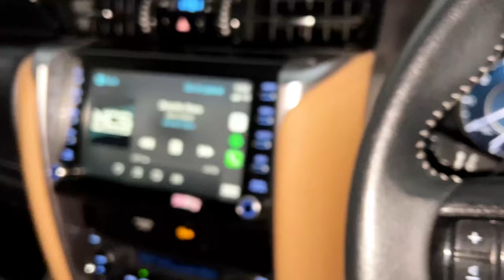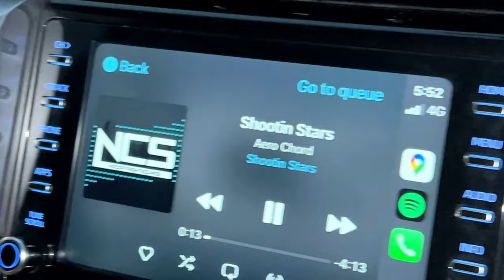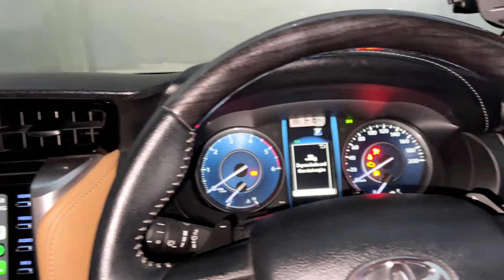FORTUNER HI-END MUSIC SYSTEM WORTH ₹1.10 LAKH| COMPLETE JL AUDIO SETUP IN AMBALA इससे बेहतर कुछ नहीं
Fortuner Legender HIGH END Audio Upgrade

1. JL AUDIO C2-650 Components FRONT
2. JL AUDIO C2-650 Components REAR
3. JL AUDIO AMPLIFIER JD 400/4
4. Deafbouce Hi low Convertor
5. Garrode Speaker wiring
6. Blaupaunkt RCA
7. Ferry RainGaurd
8. Cervin Vega Mono amplifier
9. JL audio 10 inches subwoofer W0

Toyota Fortuner Modified: Old FORTUNER Converted Into LEGENDER 2021 😧I Toyota Fortuner Legender 2021 | New Toyota Fortuner 2021 | Fortuner 2021 | Fortuner Legender 2021 | new fortuner 2021 | Fortuner New Model